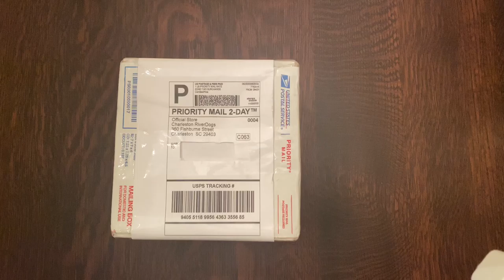Charleston, SC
Ordered on November 2, 2020.